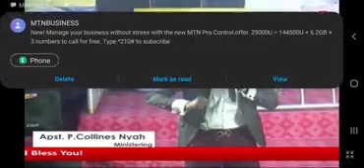PROPHETIC VISION AND WARNING TO THE CHURCH WORLDWIDE